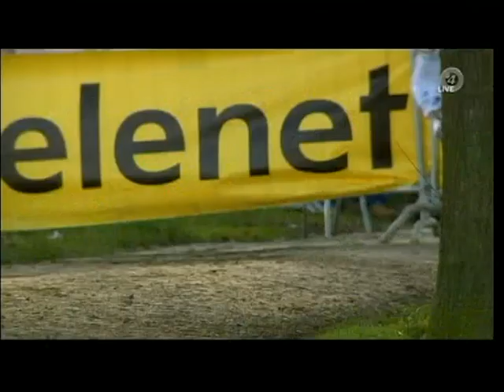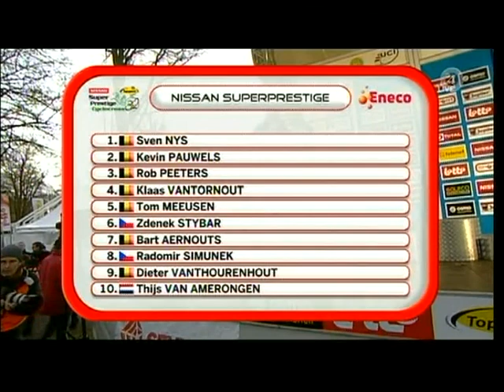Cyclocross Superprestige Gieten 2011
Veldrijden : Superprestige Gieten (Ned) 27 november 2011.
Cyclocross : Superprestige Gieten (The Netherlands) 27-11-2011.